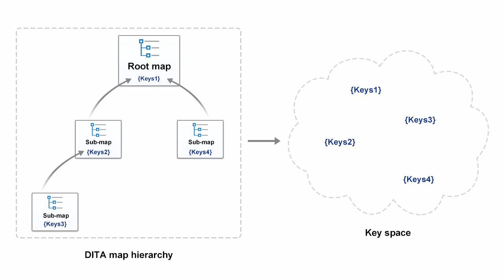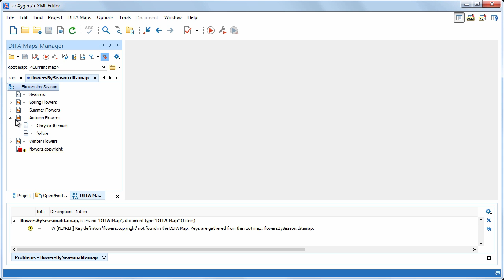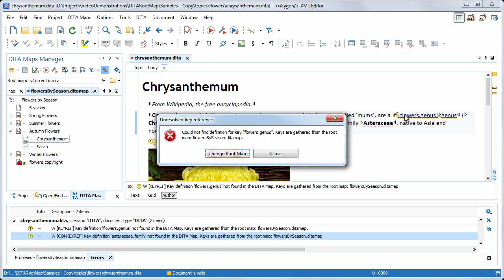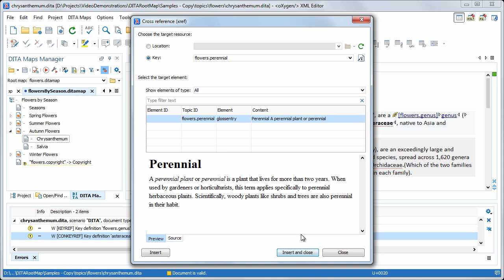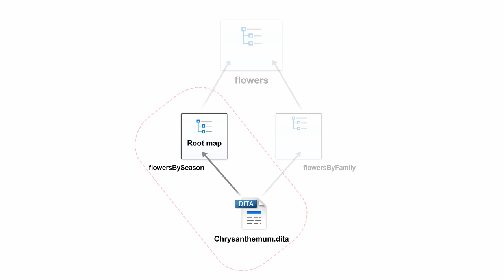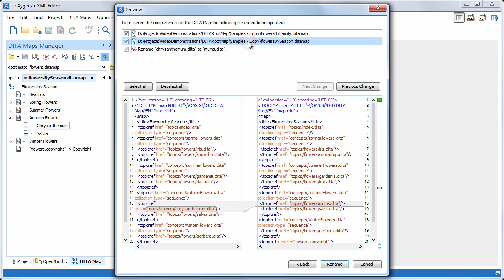DITA Root Map Support in Oxygen XML Editor 17.1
This video demonstration shows you how to avoid validation problems in your DITA Maps using the Root Map support to establish a key space, which you can use with any DITA Map that is imported by the Master File.